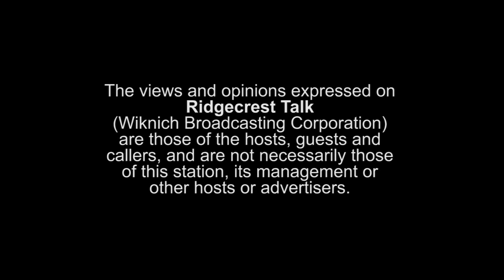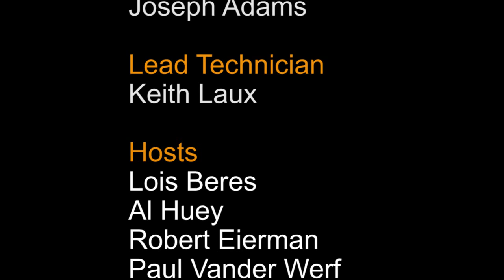May 1, 2015 Ridgecrest Talk